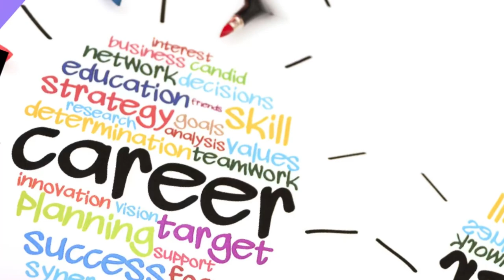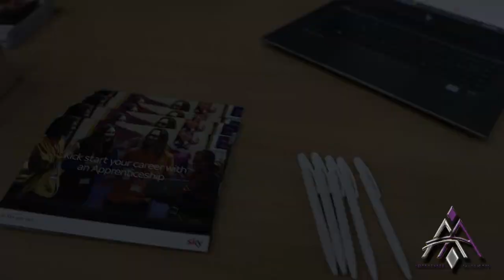Careers fair trailer for the 2023 event